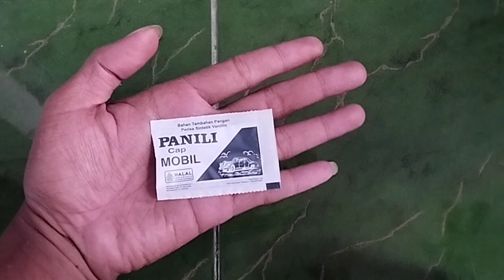UMPAN IKAN NILEM PALING JITU || SANGAT COCOK DI SEGALA KONDISI AIR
umpan ikan nilem